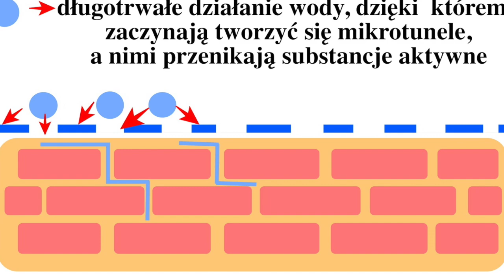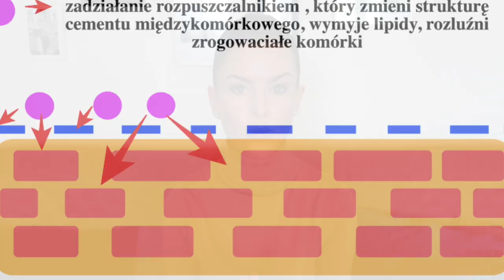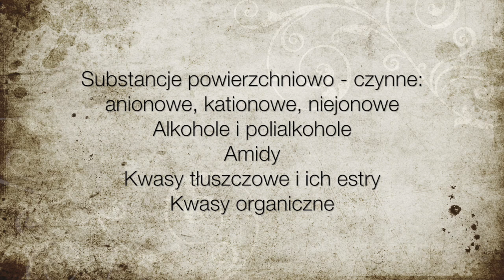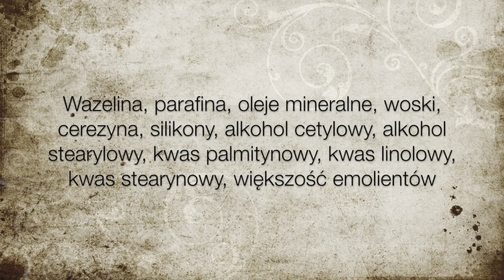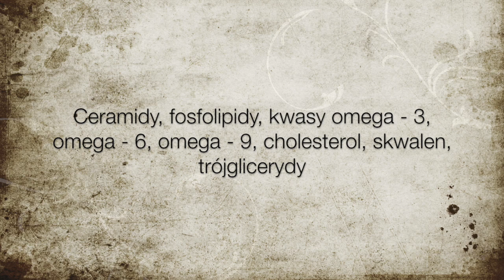PROMOTORY PRZENIKANIA I SUBSTANCJE OKLUZYJNE - CO SKRYWAJĄ W SOBIE KOSMETYKI?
Dziś zapraszam Was na kontynuację tematu dotyczącego nowoczesnych kosmetyków. Tym razem porozmawiamy sobie o promotorach przenikania i substancjach wspomagających!

Źródła:
M. Molski "Nowoczesne Składniki Kosmetyków"
Z. Adamski, A. Kaszuba " Dermatologia dla kosmetologów"